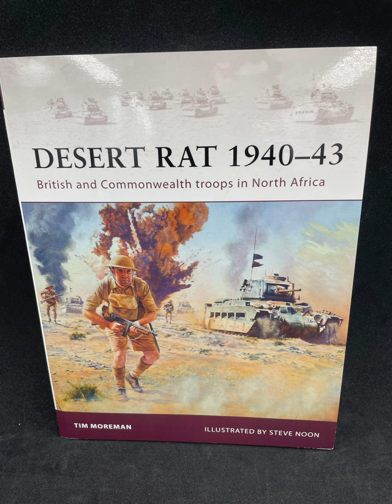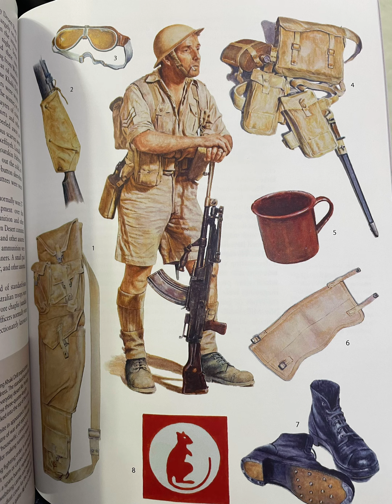New WW2 articles on website North Africa themed